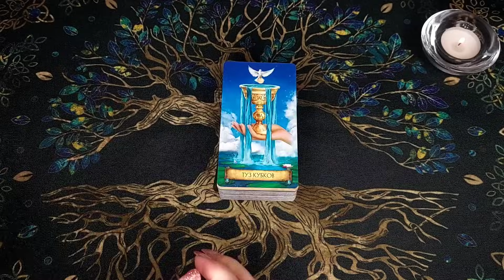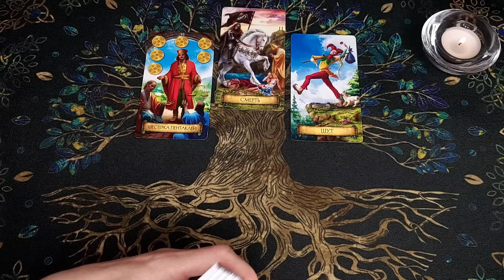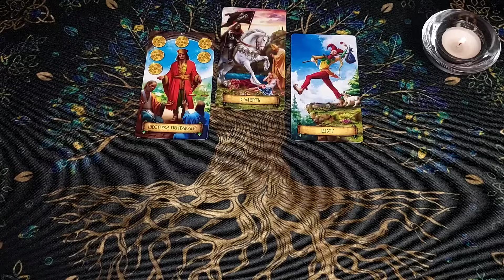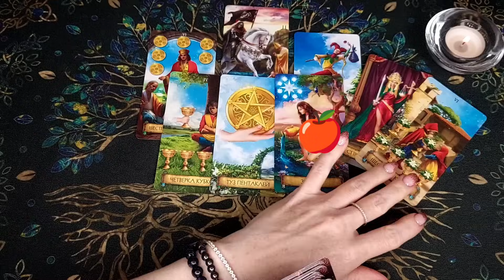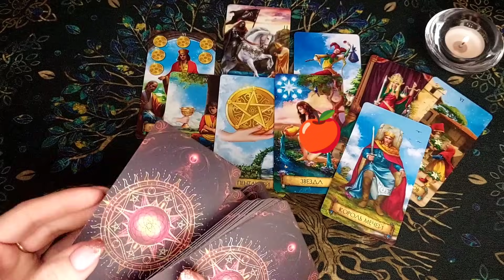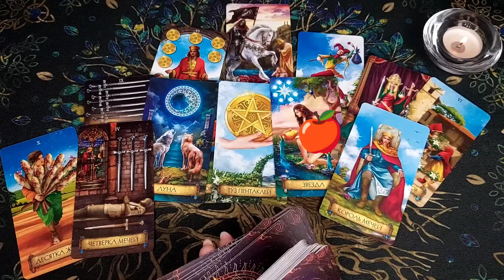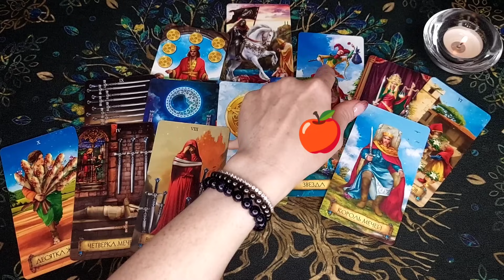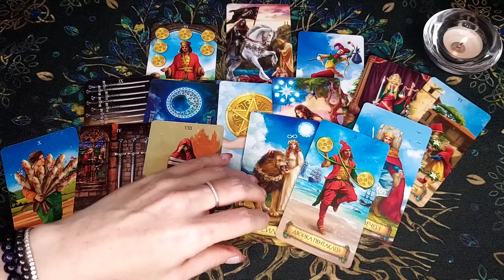ОГО😱💖 В чем Он ГОТОВ Признаться? ЧТО Он хочет от Вас? 🍁🧡 расклад таро на мужчину ♠️ гадание таро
Сегодня новый расклад таро! Вы на канале Лайф таро Надежда. Я сделаю для Вас общий таро расклад о вашем мужчине, расклад на отношения. В чем он готов признаться? Что он хочет от Вас? Это таро гадание на отношения и любовь расскажет, о его мыслях и чувствах. Настраивайтесь на себя, это гадание на картах таро расскажет про судьбу, знаки судьбы, даст совет. Таро прогноз подскажет, что вас ждет в отношениях. Таро на судьбу, что по судьбе, знаки судьбы таро онлайн гадание